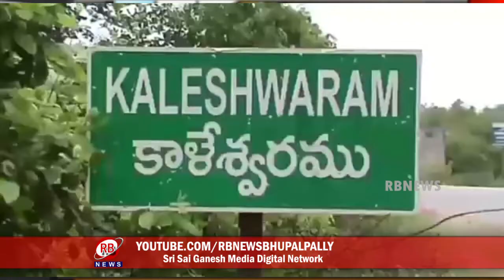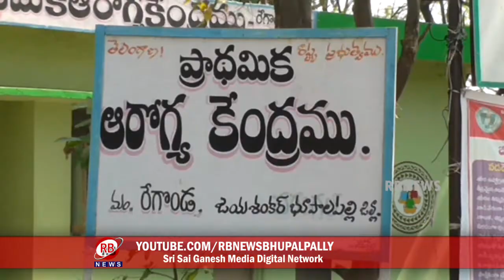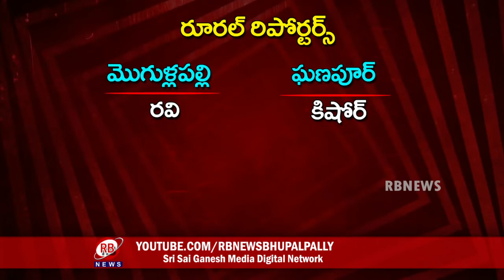01-04-2020 || RB NEWS